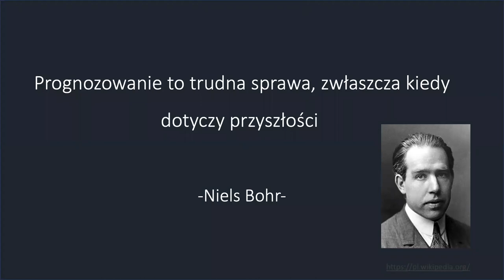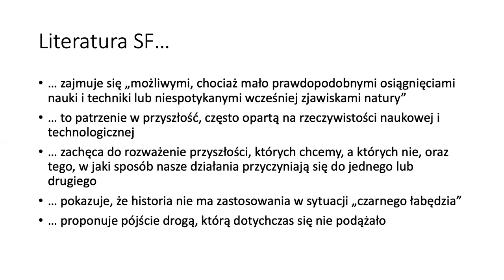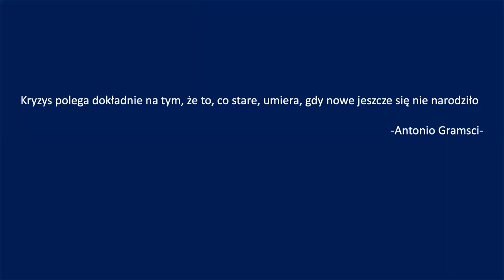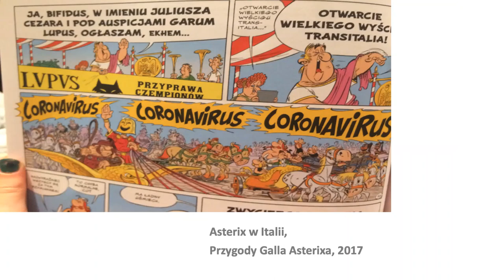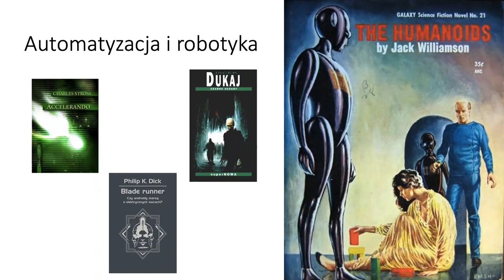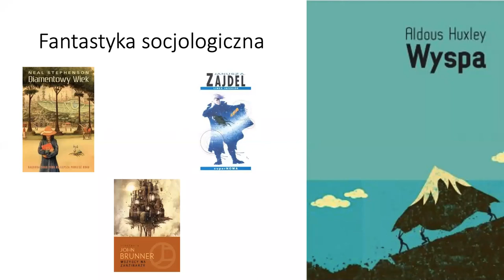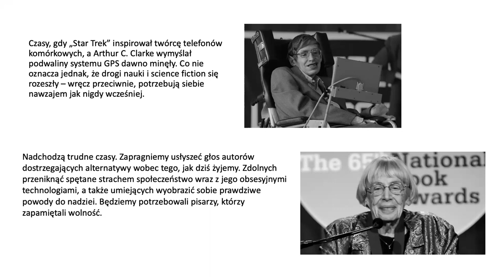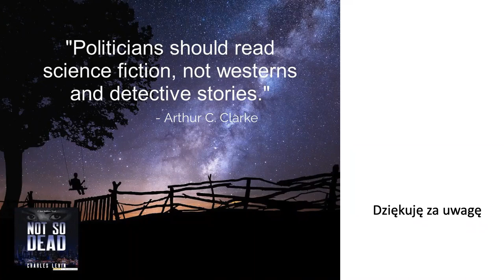Webinar dr hab. Marek Zieliński "Czego możemy się dowiedzieć o przyszłości dzięki Science Fiction?"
Czy światowy dorobek literatury fantastycznonaukowej jest w stanie przewidzieć przyszłość i trafnie określić jej przebieg? Ile prawdy znajduje się w fantastyce naukowej? Jak może wyglądać nasz świat, gdy skończą się zasoby? Co ze społecznością w chwili upadku systemu i podziału grup społecznych?
Na wszystkie te pytania odpowie prowadzący dr hab. Marek Zieliński, który od 20 lat związany jest z pracą naukową na Uniwersytecie Ekonomicznym w Poznaniu. Jego aktualne zainteresowania badawcze skupiają się na próbie odnalezienia odpowiedzi na pytanie "Jak Sztuczna Inteligencja zmieni funkcjonowanie relacji biznesowych?". Wierząc, że nauka potrzebuje biznesu, a biznes nauki współpracuje z firmami w zakresie doradztwa strategicznego oraz badań marketingowych.
Jako fan fantastyki naukowej obawia się, że pewnego dnia androidy zaczną śnić o elektrycznych owcach...